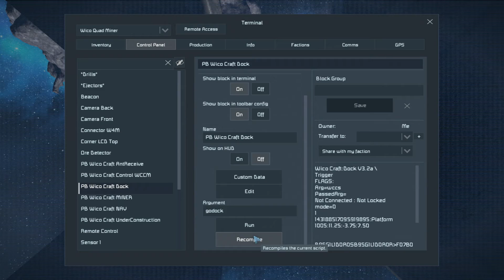Wico Dock Long Range Test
Long range test of my automated docking.

Code requests docking from the 'base' which provides an approach waypoint.

When ship arrives, it then requests a docking connector which it then moves to and docks with.